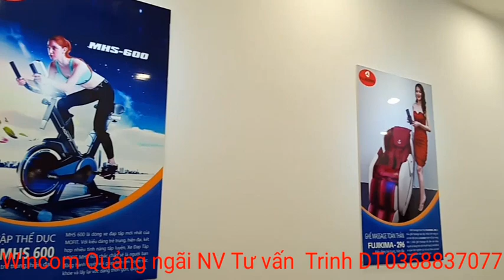Bán Ghế massage thư giãn ở Wincom Quãng Ngãi.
bán ghế massage thư giãn điều trị đau lưng  nơi bán tòa nhà trung tâm thương mại Vincom , thành phố tỉnh Quảng ngãi, địa điểm bán máy tập thể dục thể thao, máy massage  bán ở quảng ngãi Wincom.